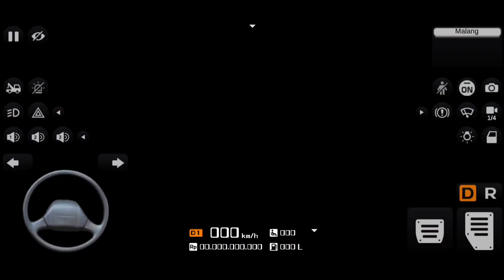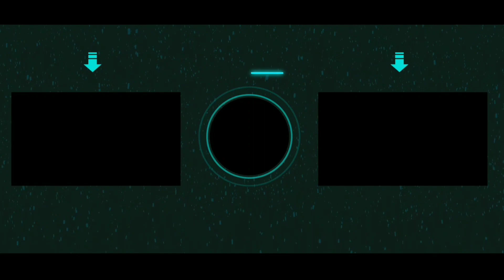DOWNLOAD! OBB BUSSID V3.6.1 SOUND CANTER BISA MABAR PAKAI TRUCK | GRAFIK HD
Selamat Menonton Video Ini Semoga Terhibur
Game Bus Simulator Indonesia🎮
Tonton Video Lain Di Sini

Link Download Sudah Saya Pin Di Kolom Komentar👍

©Copyright - Rudhi Xplay